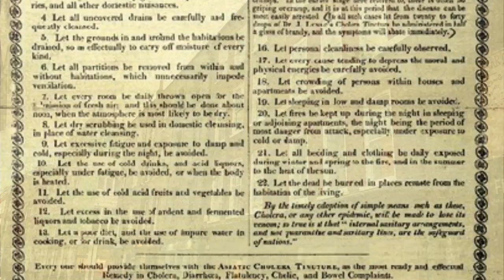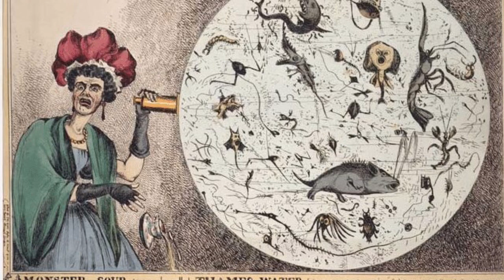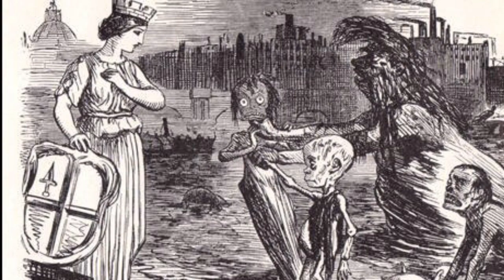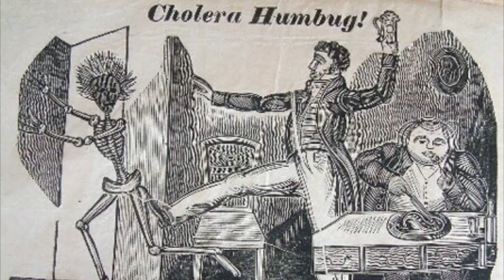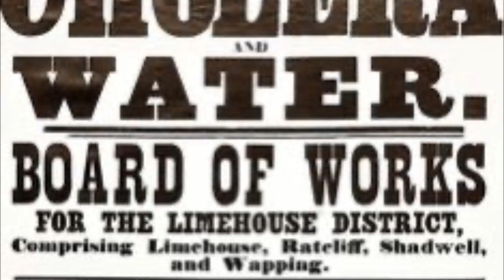John Snow and the Soho Epidemic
How a man with a map solved a centuries-old mystery.